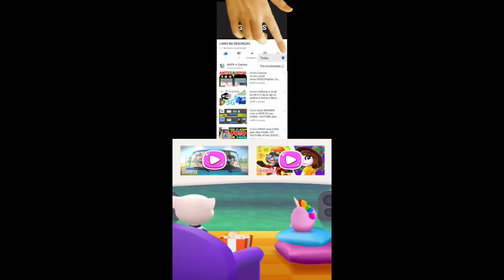My Talking Tom Friends Gameplay Android ios